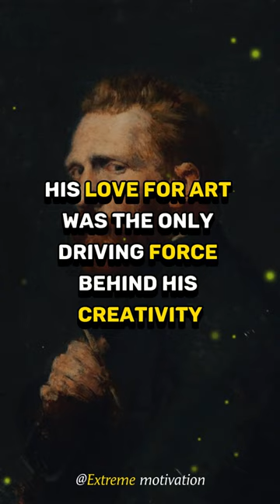How Vincent Van Gogh Began Painting